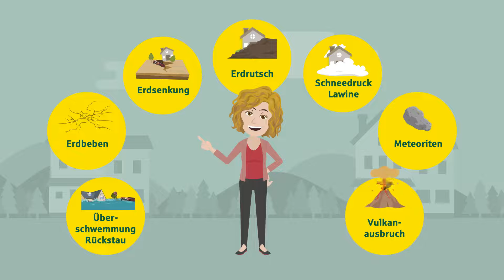Unser Elementarschutz I Provinzial Versicherung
Sichere die finanziellen Folgen nach einem Extremwetter-Ereignis umfangreich ab. Mit dem Elementarschutz der Provinzial: htttps://